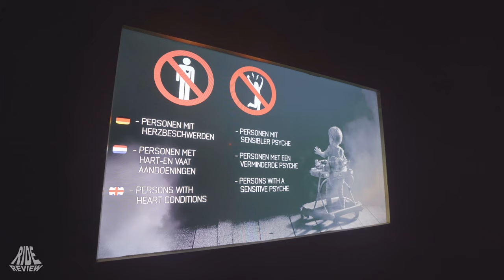INSIDIOUS CHAPTER 2 - Haunted House / Maze - POV - Movie Park Germany - Halloween Horror Festival